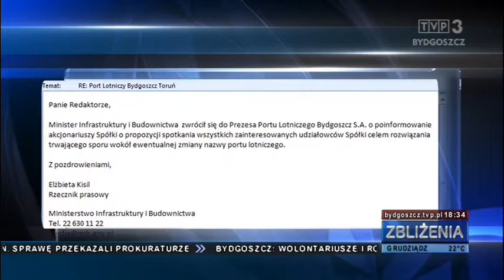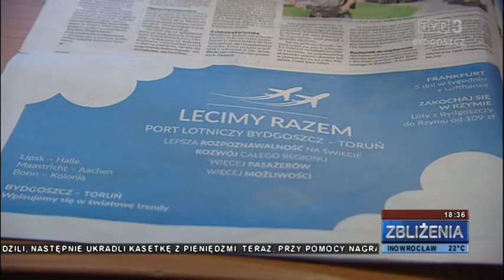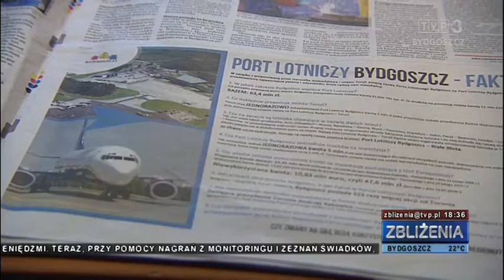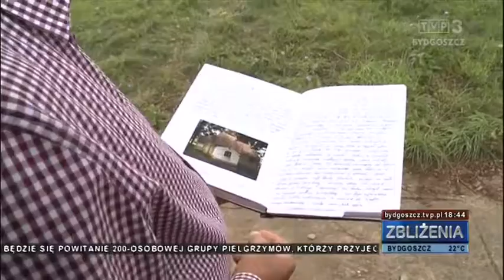Zbliżenia TVP3 Bydgoszcz, 18.07.2016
TEMATY DNIA: Coraz więcej pielgrzymów w regionie. Zanim wyruszą do Krakowa na Światowe Dni Młodzieży, zamieszkają u rodzin na Kujawach i Pomorzu. Nie będzie zmiany nazwy lotniska. Na razie. W tej sprawie będą kolejne konsultacje. Coraz więcej znanych sportowców w Bydgoszczy. Jutro początek mistrzostw świata juniorów w lekkoatletyce. Autobus z ludzką twarzą. Nietypowa akcja MZK w Toruniu.